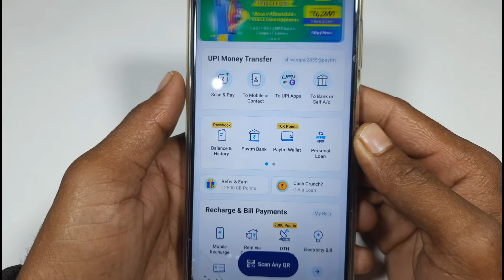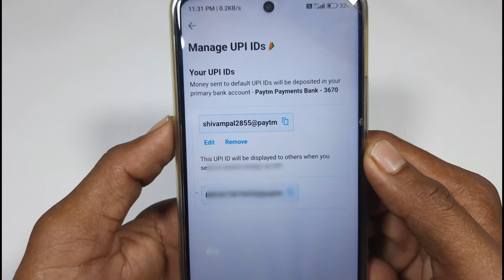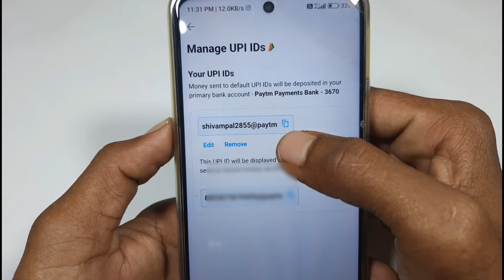Paytm ka upi id change kaise kare // how to change upi id in Paytm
(( 👇👇❤️ इन्हें जरूर देखलो ❤️👇👇 ))

Paytm UPI id change kaise kare
how to change Paytm upi id
Paytm upi  id change kaise kiya jata hai
Paytm ka upi id change kaise kiya jata hai
Paytm upi id change
how to change upi id in Paytm
Paytm me apna upi id change kaise kare
Paytm app me upi id change kaise kare
Paytm app upi id change
Paytm se mobile number upi id change kaise kare